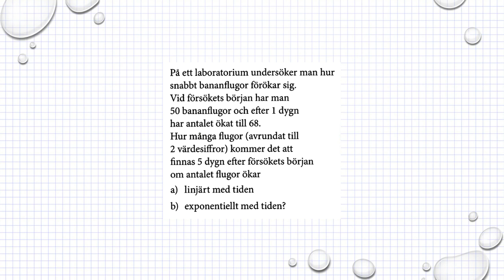Matematik M Holmström Linjära och Exponentiella modeller Ma2b 4095 Ma2c 3324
Matematik M  Holmström   Linjära och Exponentiella modeller   Ma2b 4095   Ma2c 3324        Besök gärna min google site för mer matte videoklipp :